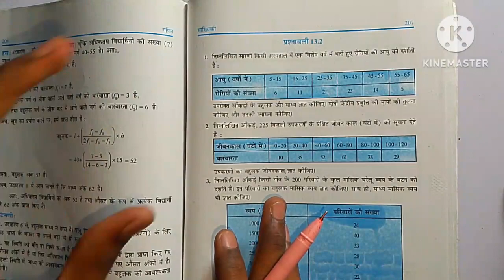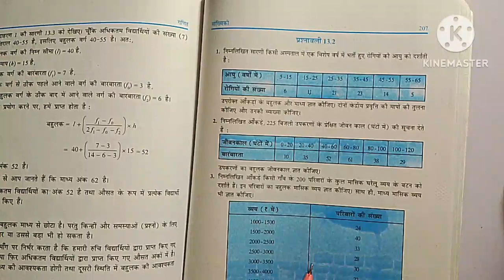Class 10th math chapter 14 exercise 14.2 in Hindi || Class 10 maths exercise 14.2 | Prashnavali 13.2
गणित के सभी सेट यहां से देखे  ;-

Solved Queries -
class 10 math chapter 14 exercise
class 10 math chapter 14 ncert solutions
class 10 maths chapter 14 all formula
class 10 maths chapter 14 assumed mean method
class 10 maths chapter 14 answers
Class 10 maths chapter 14 all formula in hindi
solution of class 10 maths chapter 14
ncert class 10 up board math solution chapter 14
cbse class 10 math chapter 14 solution
Class 10th maths sankhiki chapter 14
Class 10th maths chapter 14 most important questions in hindi
Class 10th maths chapter 14 introduction
Class 10th maths chapter 14 exercise 14.2 NCERT solution in hindi
Class 10th maths chapter 14 statistics
Class 10th maths chapter 14 sankhiki
Class 10th maths chapter 14 probability
Class 10th maths sankhiki chapter 14l3
Class 10th maths chapter 13 most important questions in hindi
Class 10th maths chapter 13 introduction
Class 10th maths chapter 13 exercise 13.2 NCERT solution in hindi
Class 10th maths chapter 13 statistics
Class 10th maths chapter 13 sankhiki
Class 10 Math Chapter14 Ex 14.2 Q1
Class 10 Math Statistics | Green Board | Ex 14.2 Q1
Class 10 Ex 14.2 Q1 Math's | Statistics | NCERT CBSE
Ex 14.2 Q1 | Class 10 Math Statistics | Q1 Ex 14.2
Class 10 Math | Chapter 14 Class 10 By mahakaal ganit
Ex14.2 Q1 Class 10 (Statistics) NCERT Math
Class10 Ex14.2 Q1 | Statistics Chapter14 | NCERT math
Class 10th Ex14.2 Q 1 | Chapter 14 Statistics
Math's CBSE NCERT | Mahakaal classes
Ex 14.2 Q1 Chapter 14 Math's Ncert
Class-10 Ex14.2 Q1 | Statistics | NCERT Math